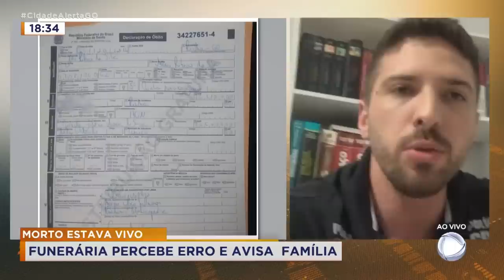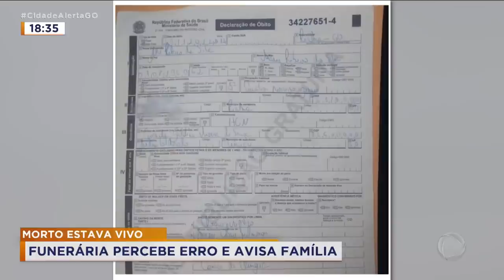Morto estava vivo?! Funerária percebe erro de hospital e avisa família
Em Uruaçu, um homem foi dado como morto, mas a família acabou sendo avisada por um funcionário da funerária que, na verdade, ele estava vivo. José Ribeiro da Silva, de 62 anos, é um paciente oncológico. Ele teria sido dado como morto no hospital estadual do centro-norte goiano, que chegou a emitir um atestado de óbito.eu converso agora com o delegado, Peterson Amin, que tem mais informações.